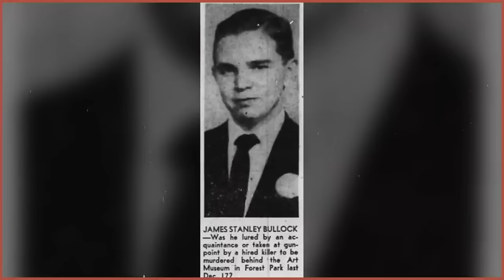Bone-Chilling Killings by Lesser-Known Serial Murderers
Joseph Robert Miller
 (born Joseph Robert Tarczon; January 15, 1955) is an American serial killer and rapist who raped and killed at least six women in Chicago and Peoria, Illinois, from 1977 to 1993.
John Joseph Joubert IV
was an American serial killer executed in Nebraska. He was convicted of killing three boys: one in Maine and two in Nebraska.
Ari Dean Bright, also known as The Bonecrusher, is an American serial killer responsible for the deaths of at least eight women between the ages of 30 and 41 in central Illinois. The murders occurred between July 2003 and October 2004 in Peoria and Tazewell County, Illinois. It derives its name from its alleged tendency to burn the bodies of its victims before crushing the bone fragments with a hammer.
Glennon Edward Engelman was an American dentist, hit man, and serial killer. Engelman, a United States Army veteran and St. Louis dentist, planned and carried out at least five murders for financial gain over a 30-year period.